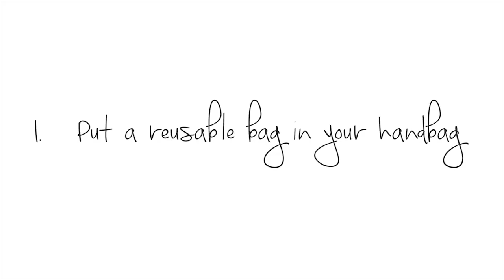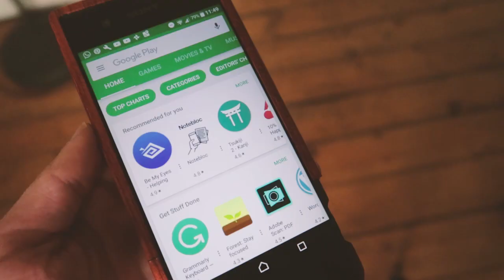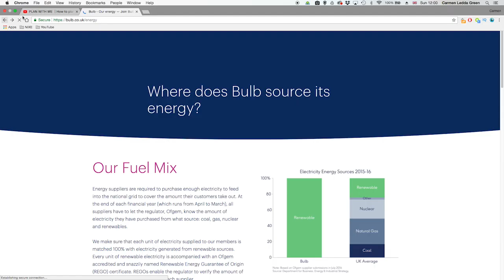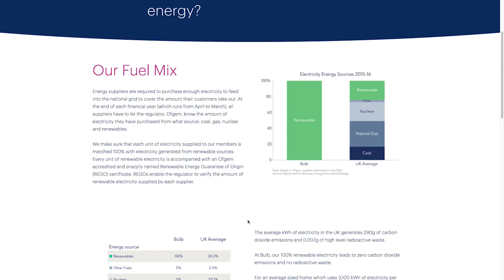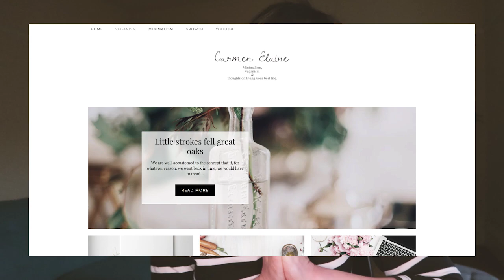Save the world | 3 THINGS, 3 MINUTES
Here is the second in the series 3 Things, 3 Minutes.  In it, I give you three easy things that you can do RIGHT NOW to help you on your journey.  Let's help save the world.  X

► M Y   C O U P O N S

📷 Canon Powershot G7X Mark ii •
💡 PIXAPRO Ring Light •

► B O O K S   T H A T   C H A N G E D   M Y   L I F E *
📗 The Subtle Art of Not Giving a F*ck •
📙 The Life-Changing Magic of Tidying •
📕 One Small Step Can Change Your Life: The Kaizen Way •
📘 The Art of Taking Action •

► M Y   F A V O U R I T E   E C O   &   Q U A L I T Y    P U R C H A S E S *
Very Vegan bronzer (vegan) •
Nutri Ninja •